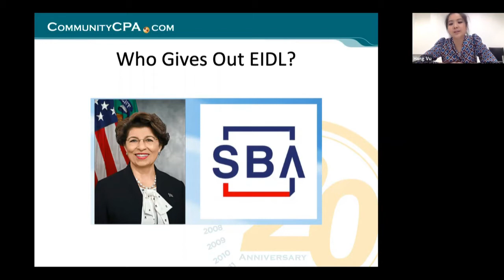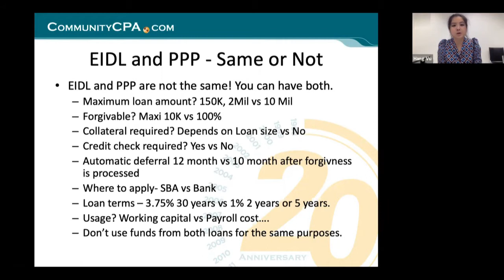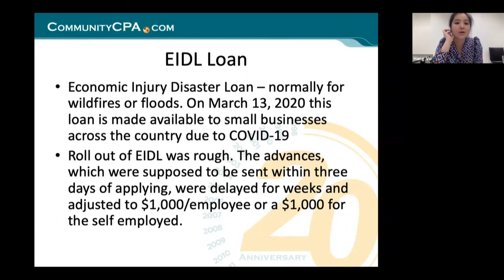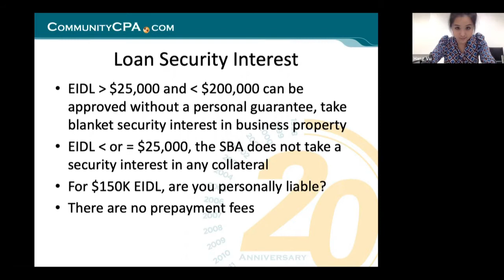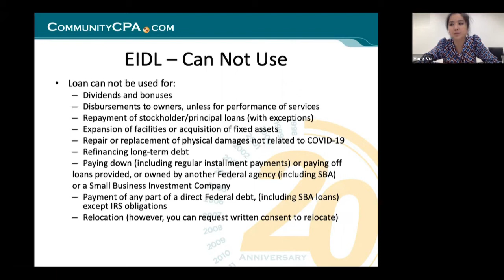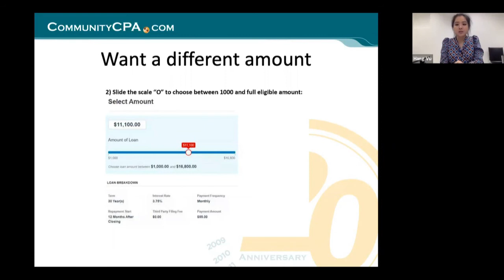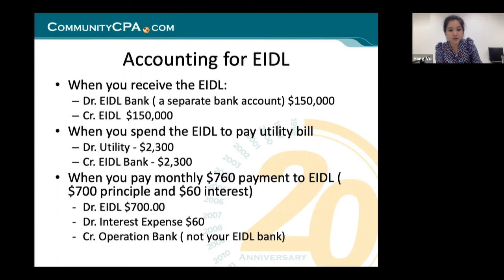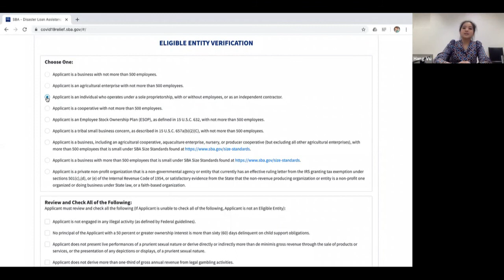Cập Nhật mới về PPP và EIDL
Join Hang Vu this webinar on the newest updates for PPP and EIDL loan-related regulations.You will learn about the new releases from the SBA on loan forgiveness, as well as an overview of EIDL. This webinar will be in Vietnamese.

Community CPA & Associates, Inc. is not your average accounting firm. CEO and Certified Public Accountant, Ying Sa, and the rest of the team have a world of experience in domestic and international tax audit and dispute, tax planning, tax filing, accounting, payroll, and audit of non-profit and for-profit companies. No matter how simple or complex the situation you are in, Community CPA offers strategies and solutions that is easy to understand and quick to implement. A global accounting firm with a multilingual staff speaking 9 languages, we work with everyone from startup immigrant entrepreneurs who need help navigating the complexities of doing business in America, to large multinational American-run corporations. At Community CPA, our team members are more than accountants to our clients; each team member is considered a mentor, cheerleader, adviser, and partner in our client's successful business venture.